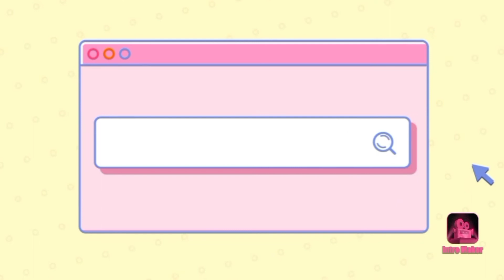VLOG7 কোথায় নিয়ে গেলাম সবাই কে birthday treat দিতে । RANATA DAS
Hi! I am a Bengali blogger..this channel is all about blogging makeup singing and many more.

This restaurant is India's first 2D restaurant.
Venue:wok'ies
Location :6,sarat chatterjee Ave,Lake Range ,kalighat, kolkata, west Bengal 700029

Music credits-
1. Music: Pixels
Musician: Jeff Kaale
2. Music: Mornings